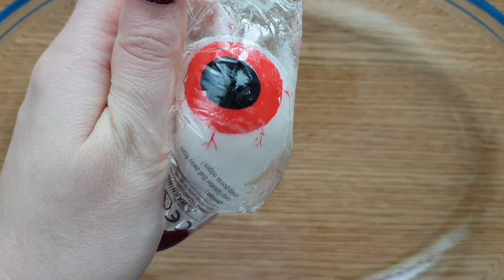Making Crunchy Slime With Bags And Water Squishies Satisfying Slime Video